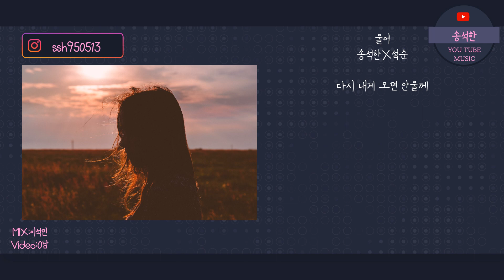미친조합 ㄷㄷ 울어-한동근 [원곡VOS] Cover.by 송석한X이석민(섴순)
VOS센빠이의 울어 입니다 한동근 센빠이 리멕 버전입니다!

Vocal:송석한,이석민
MIX:이석민
Video:0남

송석한X이석민 웃음꽃도 많은 관심 부탁드립니다!